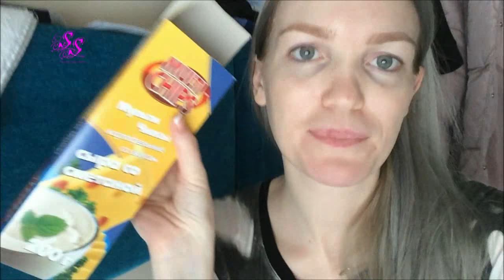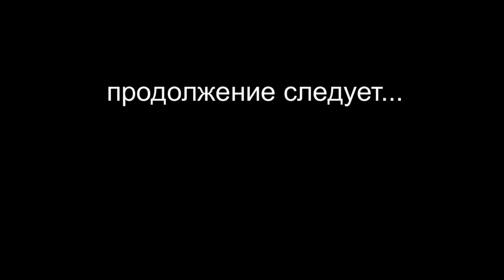ВЛОГ с ПОЕЗДКИ ЧАСТЬ 1 SilenaSway_Силена Вселенная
▼▼▼▼▼▼ОТКРОЙ МЕНЯ ▼▼▼▼▼▼